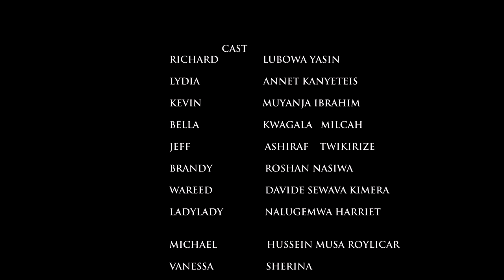LOVE LETTER EPISODE 40